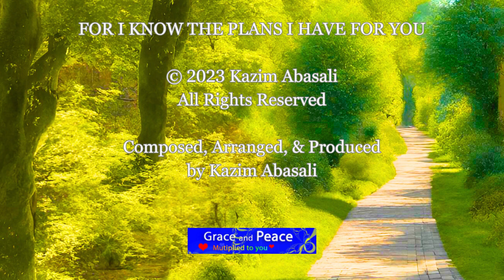For I Know The Plans I Have For You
Music to Glorify our Godly Father and to help inspire our brothers and sisters.
All Praise And Glory To Our God From Whom All Blessings Flow.
Peaceful Music - the peace that surpasses all understanding.
God-centered Music.
Music that is Graceful, Harmonizing, Soothing, Comforting, Calming, and Restful.